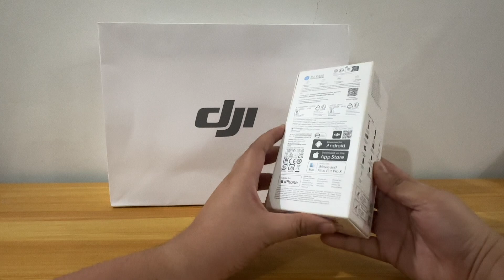Unboxing my DJI Pocket 2 Creator Combo | Super Late Upload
I got this last April 2023 at DJI Sm North Edsa and i forgot to upload this video. Haha Lol

I still got this camera and it was an amazing investment!